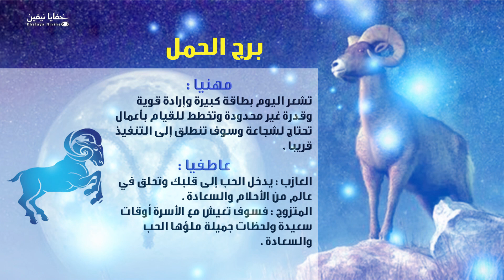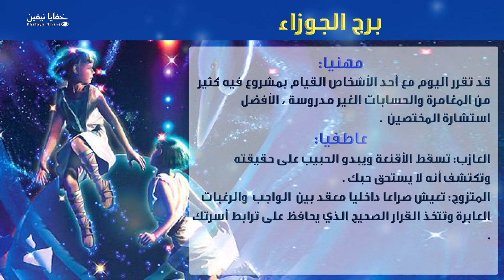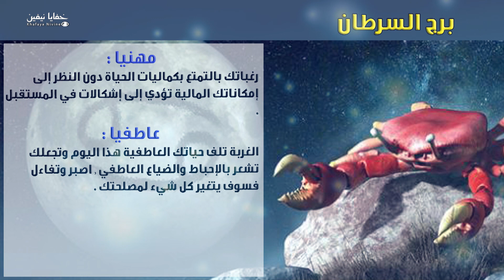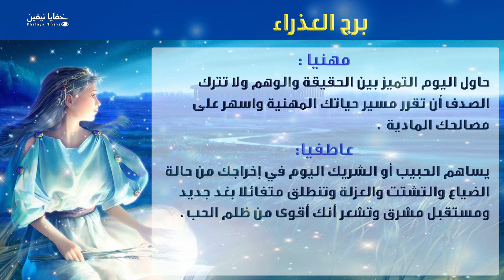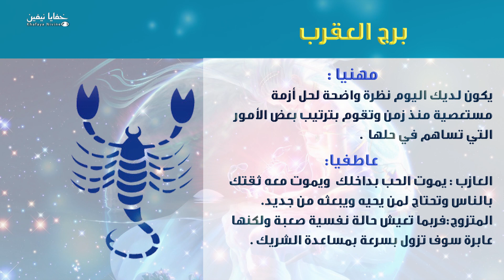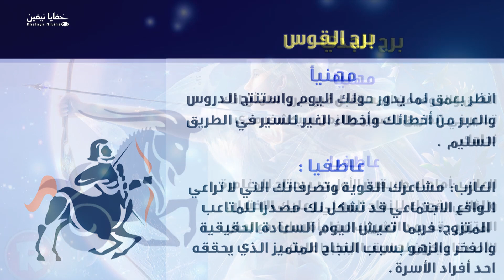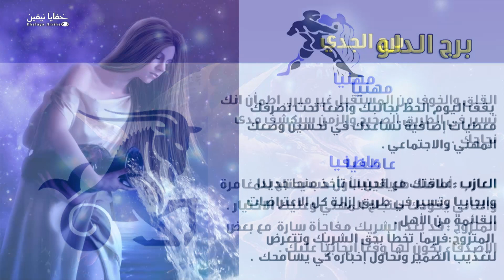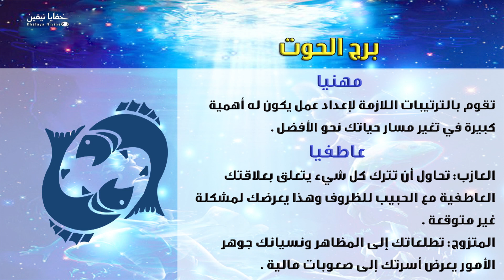حظك اليوم الخميس 13-08-2020 فى التوقعات اليومية للابراج